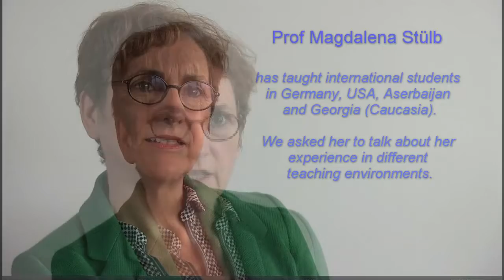TEACHING-LEARNING-CULTURES: Some practical observations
Higher Education in Diverse Contexts